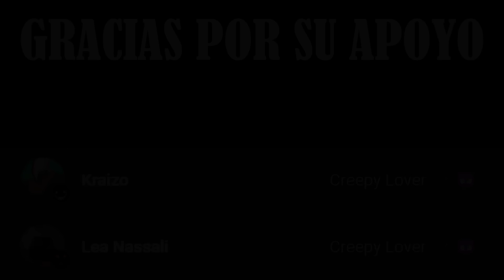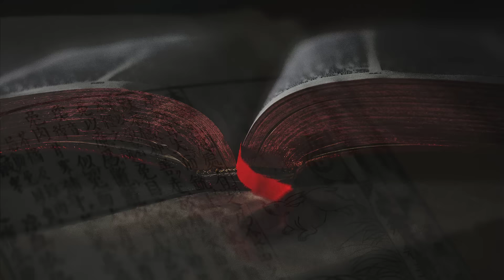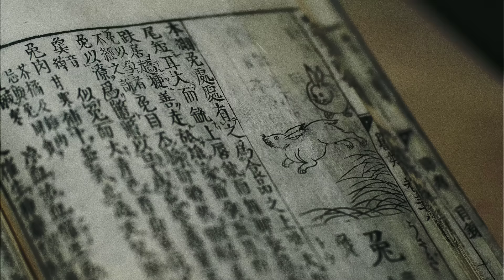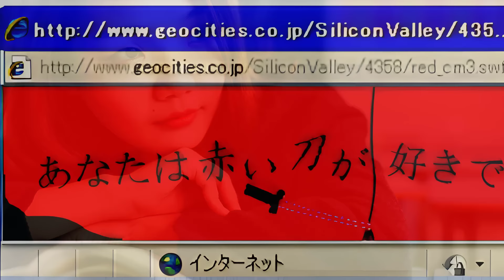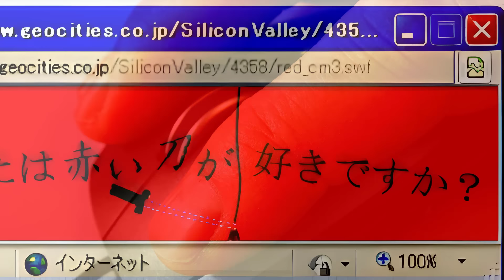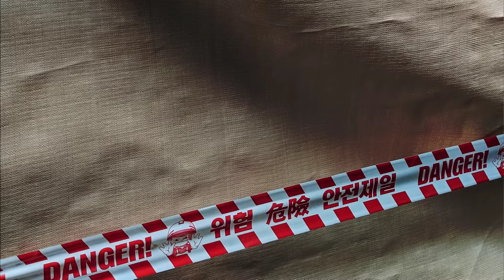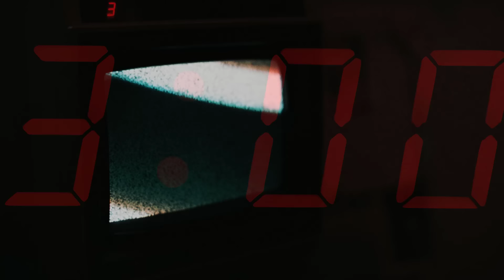29 Minutos Con Creepypastas Y Leyendas Urbanas Sobre Japón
En esta inmersión de 29 minutos, nos sumergiremos en el fascinante mundo del terror japonés a través de Creepypastas que te transportarán a lo más profundo de la oscuridad. Desde espíritus vengativos hasta leyendas urbanas y rituales desconcertantes, prepárate para explorar el lado más escalofriante de Japón.

¿Estás list@?
Si es así... ¡bienvenid@ seas!. 😈 Apaga las luces y dile a esos ojos bajo la cama que no molesten... 👁️👁️
Si por el contrario... temes salir perturbad@... Nos veremos en otra ocasión...👿💀👻

Los Creepypastas de este vídeo y la mayoría de los compartidos en mi canal son extraídos de las páginas Marcianosmx.com y Creepypastas.com donde son traducidos y adaptados del inglés a nuestro idioma 💀📍:

Imágenes y Vídeos 🖼️ 🎞️ :
-Pixabay 🖼️🎞️
-Pexels 🖼️🎞️
-Unsplash  🖼️
-Videezy 🎞️
-Pxhere 🖼️
-Gfycat 🎞️
-Freepik 🖼️
-Replicate (IA) 🖼️
-DALL-E (IA) 🖼️
-Synthesys X (IA)🖼️
-Runway (IA) 🖼️

Música que uso 🎵:
Akanes Regret - Repulsive
The Pleasure Of Remembering - Repulsive
Cry Of The Unheard - Repulsive
They Know We Are Here - Repulsive
Sleep Deprivation - Repulsive
Aftersome - Repulsive
Sounds From An Unknown Dimension - Repulsive
Koschei - Repulsive

Línea de tiempo ⏰:
0:00 Intro
0:15 Satoru Kun
3:05 La niña del agujero
5:50 El infierno de Tomino
8:48 La habitación roja
11:45 La mujer de la boca cortada
14:43 Aka Manto
17:46 Teke Teke
20:38 La muñeca Okiku
23:37 Hitori Kakurenbo
26:28 El juego de Daruma San
29:22 Final